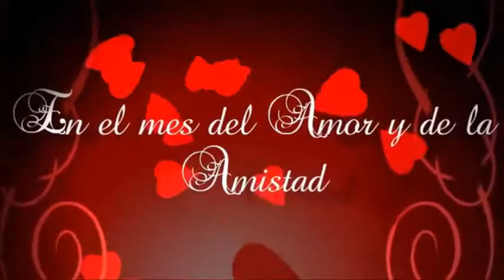Sayonara Boutique - San Valentin 2014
Pub sayonara boutique para el mes de febrero 2014